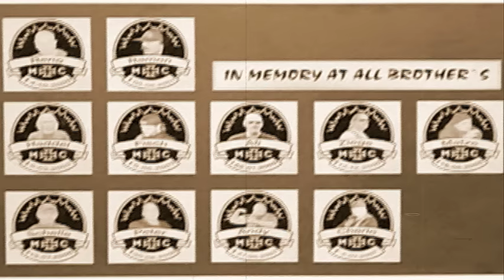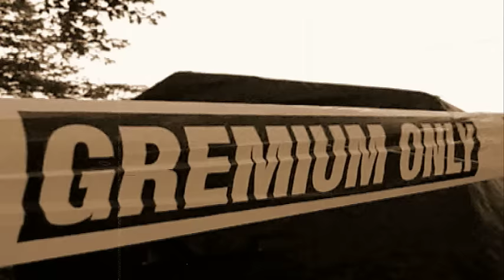HARRY KANE-Schwarze Reiter Gremium MC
1. offizielles Video des Gremium MC "Erftstadt" in Zusammenarbeit mit Harry Kane und M.B. (Cutter 18.02).